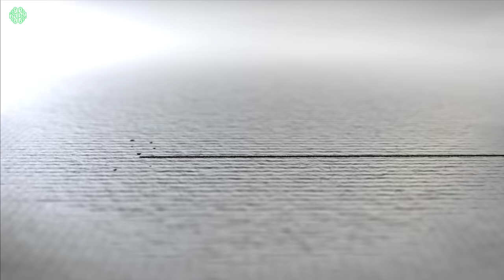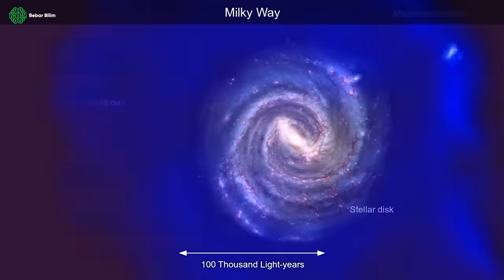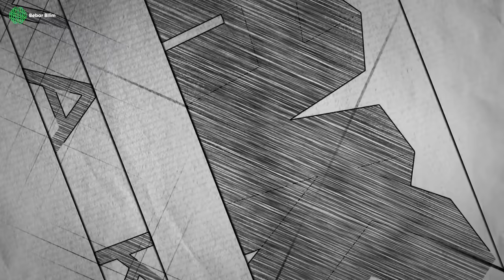Atalarımıza Anlatılacak Hikaye: Evrenin Evrimi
Yaratılış hikayelerinde verilmeye çalışılan cevapların çoğuna bilim sayesinde cevap bulduk. Şimdi o soruları soran atalarımıza bu hikayeyi anlatma vakti. Bildiğimiz kadarıyla her şeyin, evrenin hikayesini binlerce yıl öncesinde, elindeki imkanlarla anlamaya çalışıp karanlıkta kalmış o insanlar için. Her şeyin, evrenin hikayesine hoş geldiniz…